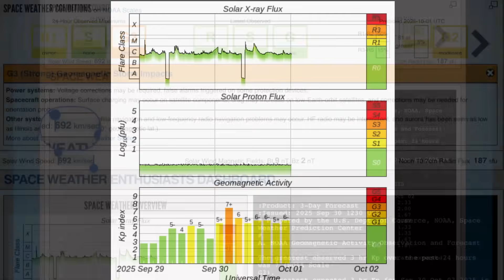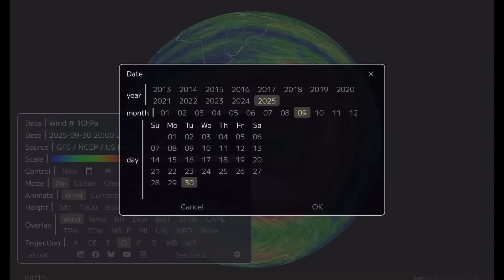Massive Solar Storm Hits Earth Today!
Massive Solar Storm Hits Earth Today! Earthquake Philippines!
September 30 2025
5 Day not so normal World Weather forecast. Plus a look at spaceweather for today.